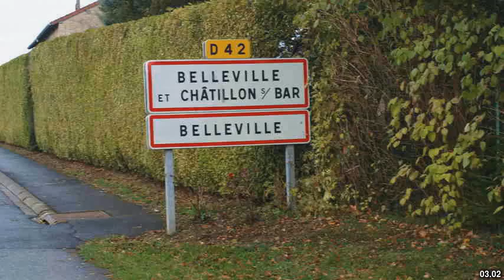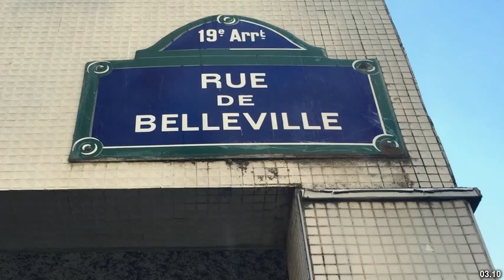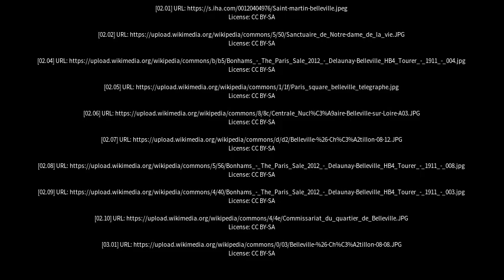Best places to visit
Best places to visit - Belleville (Canada) Best places to visit - Slideshows from all over the world - City trips, nature pictures, etc.